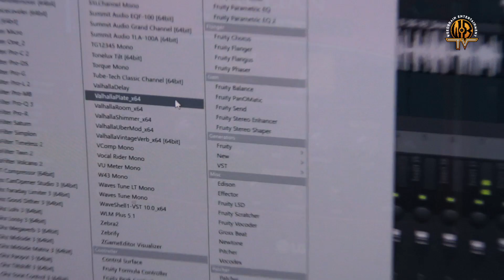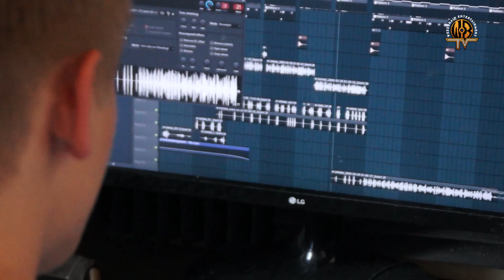SESIÓN DE ESTUDIO - Changaro feat Jay B (Stratgia) Prod. Dj Ruso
Sesion de estudio

Artistas:

- Changaro AK
- Jay B

Prod. Dj Ruso

Filmación:

- Dufazz The Creator

Muy pronto el video oficial.